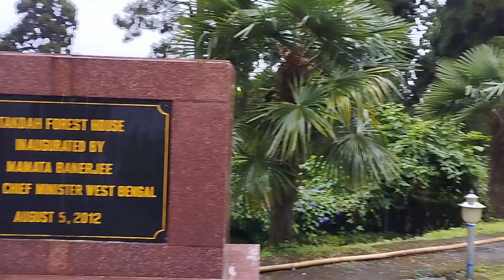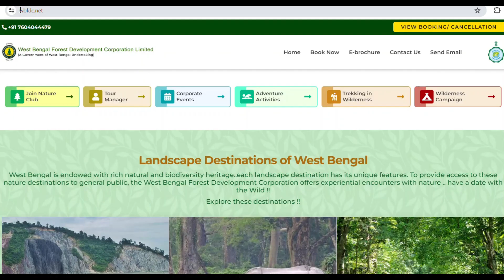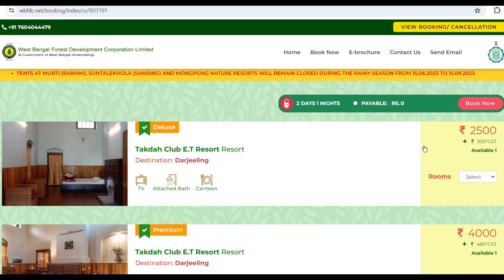Takdah Club ET Resort | Takdah Hotel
Takdah Club ET Resort